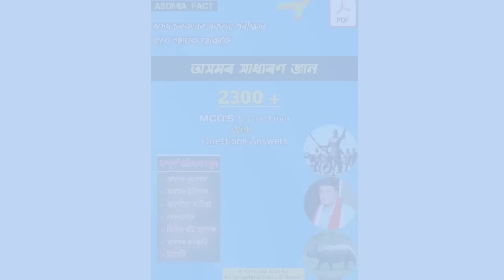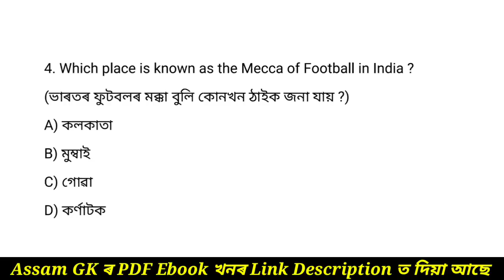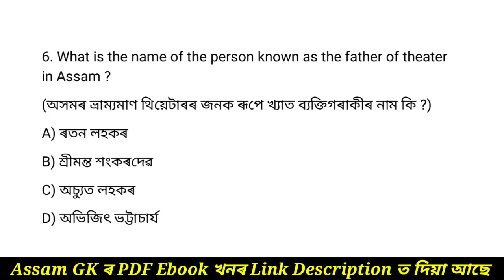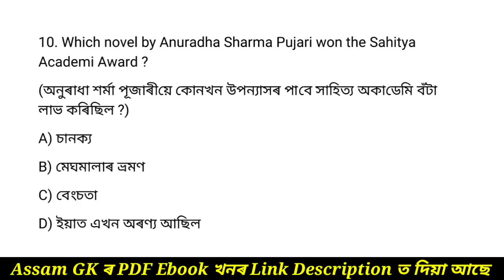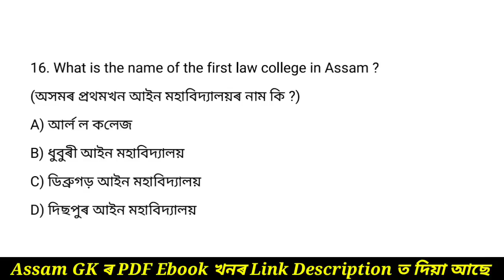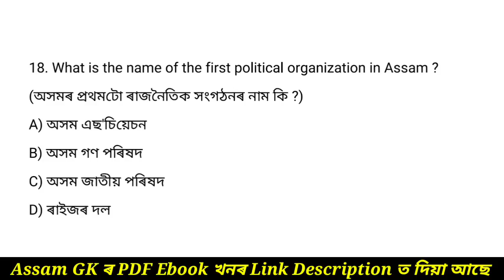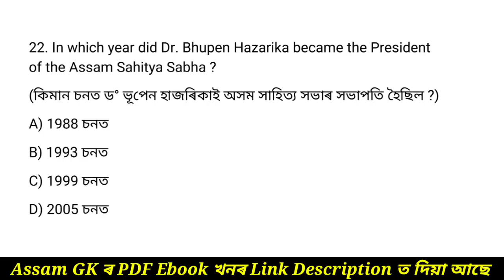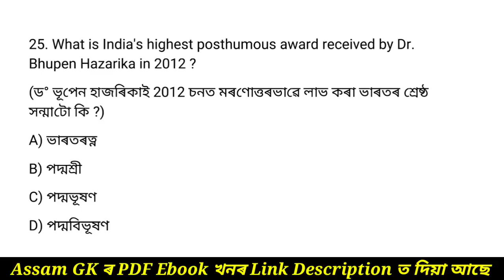Assam Common Exam 2022 | Grade lll & lV Exam Questions Answers | Assamese GK | MCQ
common exam 2022 assam,
assam govt common exam 2022,
grade 3 exam date 2022,
assam common exam date 2022,
assam gk 2022,
assam common exam2022,